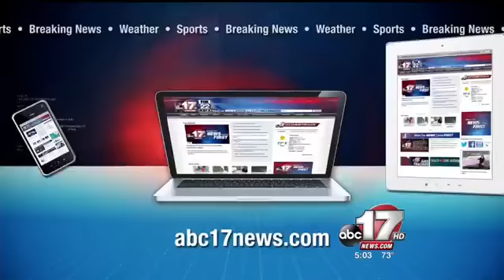Murder suspect still on the loose after Sedalia standoff